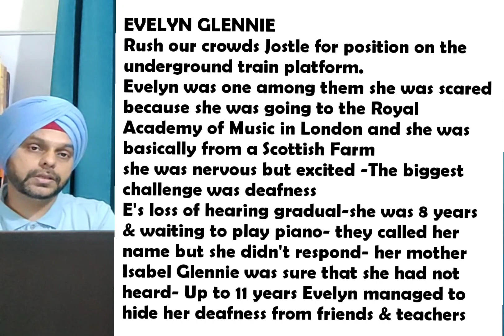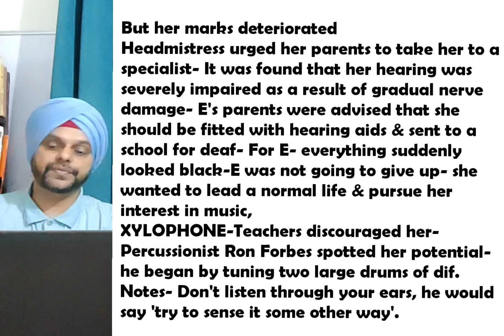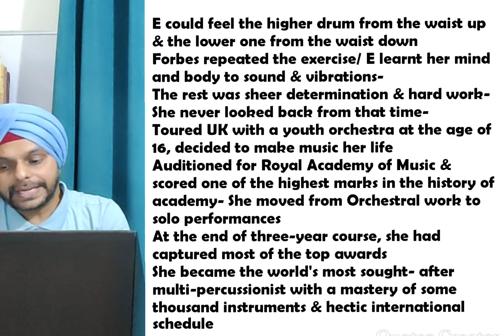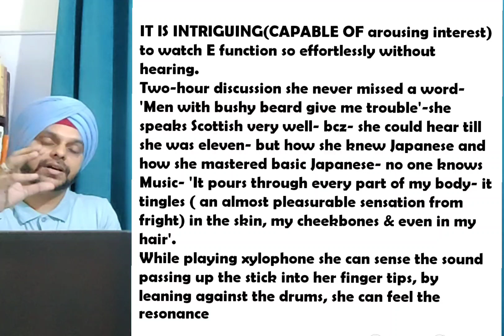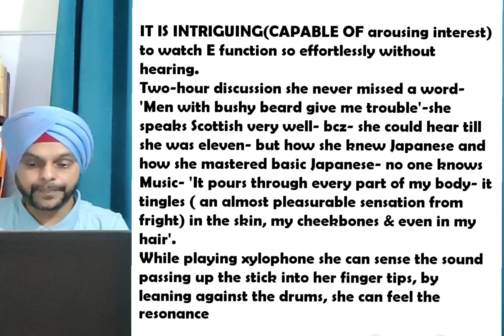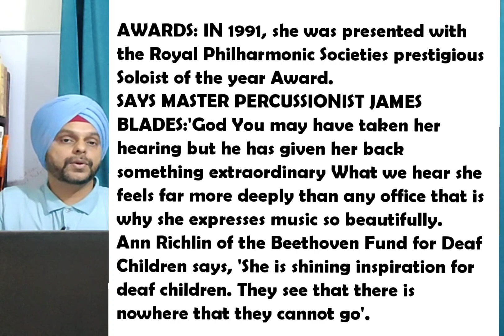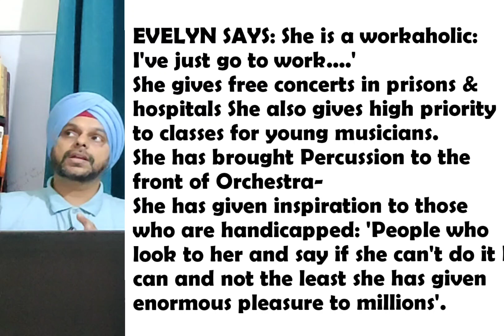EVELYN GLENNIE-EXPLANATION IN HINDI||EVELYN GLENNIE-EXPLAINED in Hindi